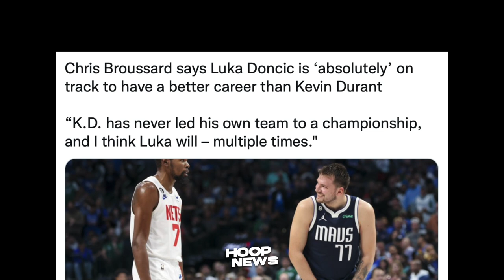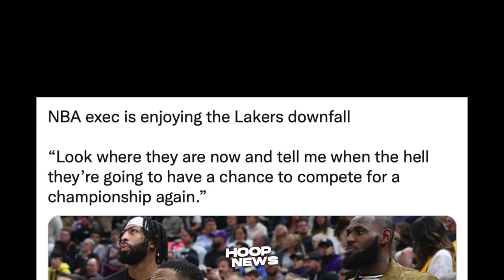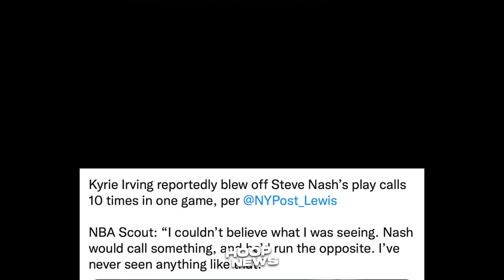Kyrie Irving Ilang Beses Binastos Si Steve Nash Bago Umalis! Bad News Again Para Sa Lakers!